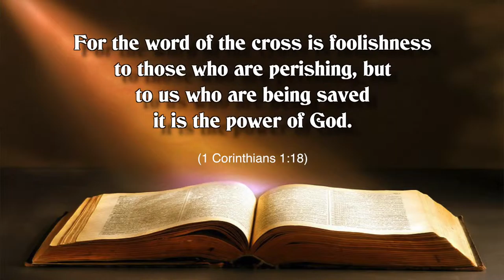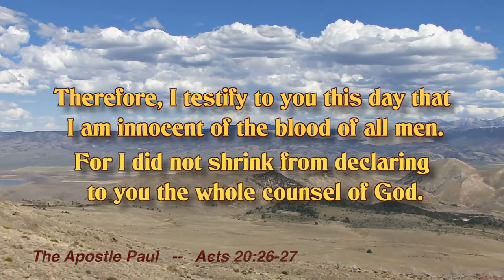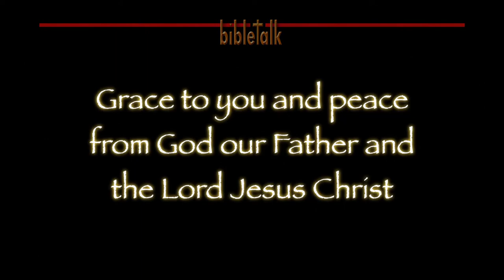Judgmental or Noble-minded?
It is time for believers to be 'noble-minded' as the Bereans were and to test everything that is being preached, taught and prophesied in the body of Christ today. Hardly evil judgment, it is following the example and the commandment of Jesus, the Word made flesh who still dwells among us.